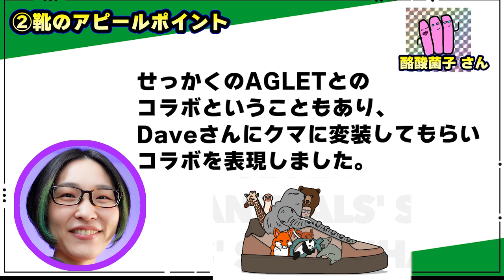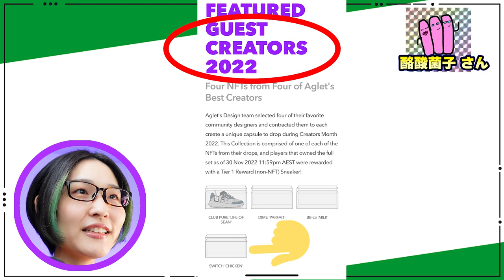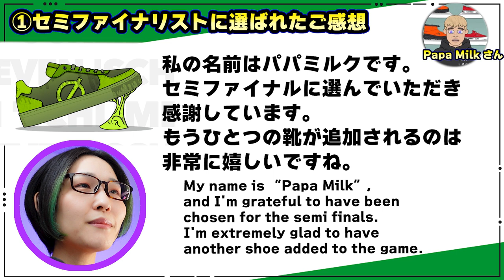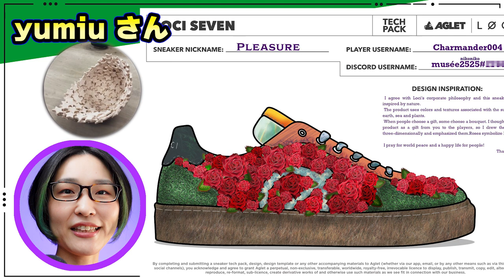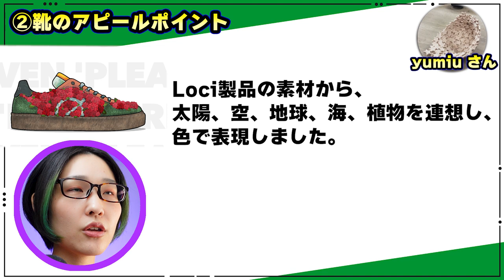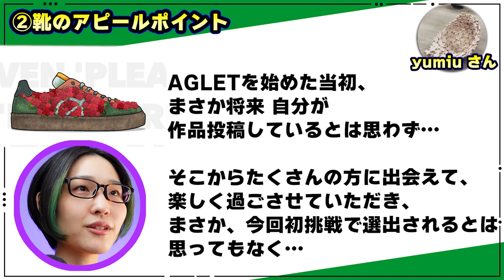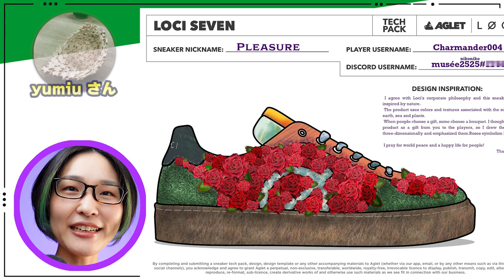【Aglet】セミファイナリスト応援特集！クリエイターズマンス・第1グループ【アグレット】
Agletクリエイターズマンス・セミファイナリストの皆さんに、選出のご感想などをお聞きしました🎉第1グループ版です！
未来の大物クリエイターさんの貴重な一面になるかも…✨

🎉セミファイナリスト第1グループの皆さん🎉

vchipさん

C4sare4kidzzさん

danyyy09さん

・Aglet公式さんからのサプライズ！

・NFTロードマップ解説(後編)

1KKEXS
VNM8NX
2QHK50

🎵使用BGM、効果音
・Good Times